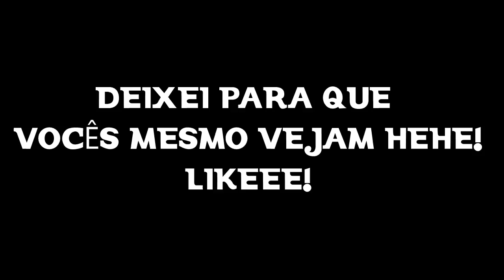(SEED) TEMPLOS DO DESERTO - MINECRAFT PE 0.13.0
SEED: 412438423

DOIS VÍDEOS OU MAIS TODOS OS DIAS ÁS 16 E AS 18 HORAS!